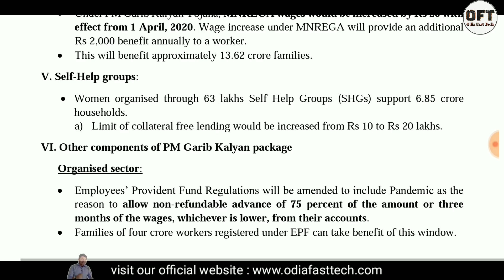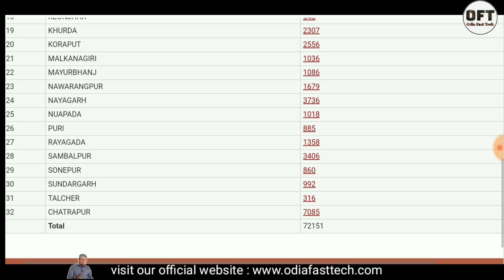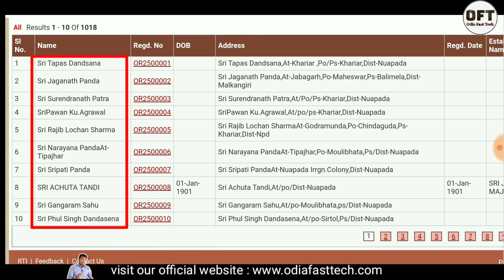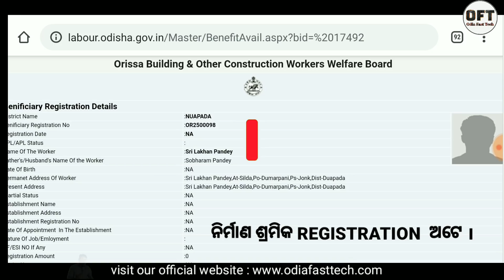Today breaking news | pradhanmantri garib Kalyan Yojana | labourer card 1500 rupees transfer date